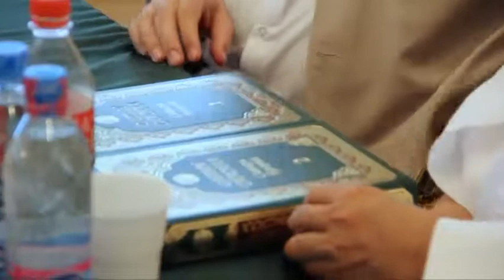Доктор Одил Фалаҳ Ўзбекистонда (2-қисм)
Бутун дунё васатия марказининг муассиси ва раиси, Осиё мусулмонлари кенгаши идорасининг раиси, Шариатни мукаммал татбик килиш олий кенгаши кумитаси раисининг муовини доктор Одил Фалаҳ юртимизга шахсий зиёрат билан ташриф буюрдилар.